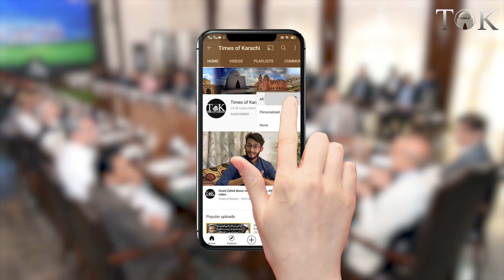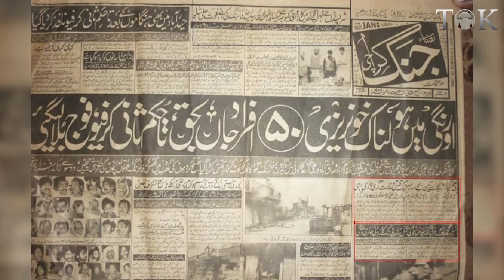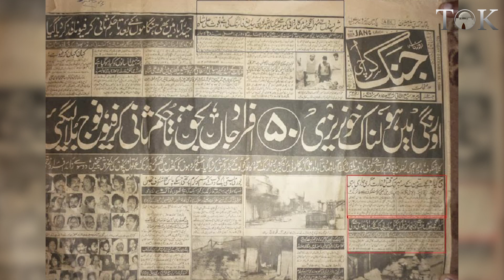Let's sneak peek into the past history of PML-N and MQM alliance for elections | Karachi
PML-N and MQM-P forms an alliance for coming general elections. Let's sneak peek into the past history of PML-N and MQM alliance and what has been the results of these alliances.